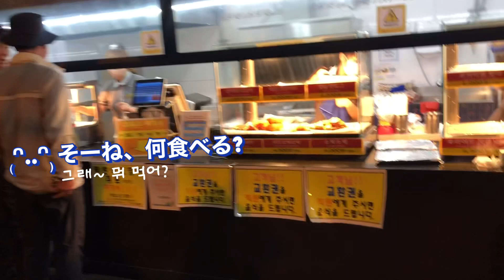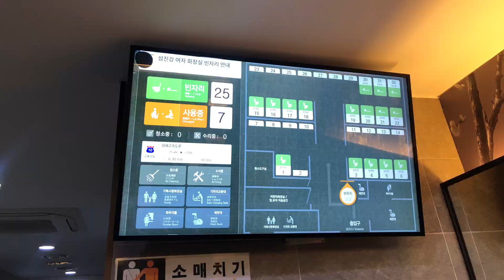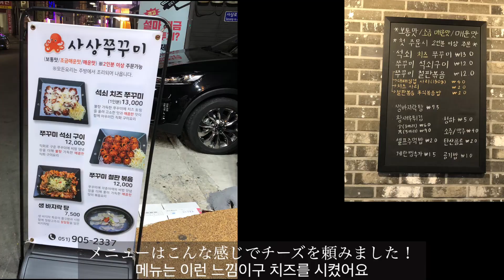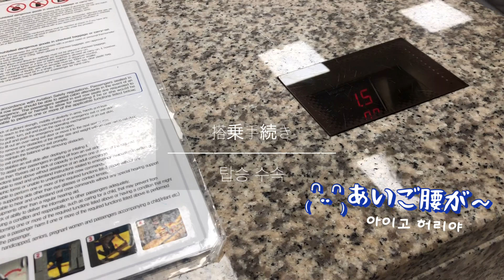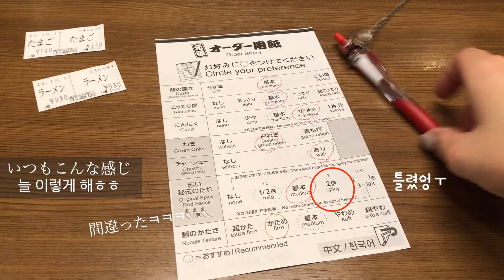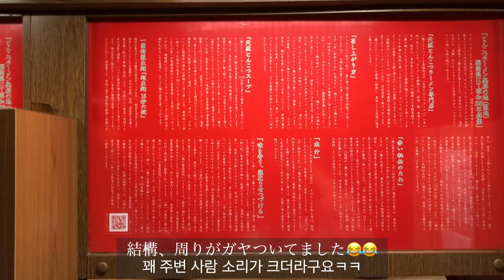【여행🇯🇵】釜山から福岡に出発~~~✈️🍣釜山も楽しみつつ帰国🐬부산에서 후쿠오카 고고!! 무조건 이치란 라면두~🍜😍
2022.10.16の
✈️釜山→福岡旅行のvlog

またまた2泊してきたよ😜

お寿司残念やったㅠ
福岡は月曜日お鮨屋さん🍣
やってないところ多いので
注意してくださいっ☝🏻

一蘭🍜
1960創業
1993  ¥650(東京700)
2004年頃 ~¥700
2017 ~¥890
2019 ~¥980

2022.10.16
부산→후쿠오카 여행~
2박3일 역시 많이 바빠!!!

후쿠오카에서 non회전 초밥 먹으려면
월요일은 문 닫은 가게 많아서 주의해주세용🍣🤫

留学準備とか詳しく書いてます✏︎見てね